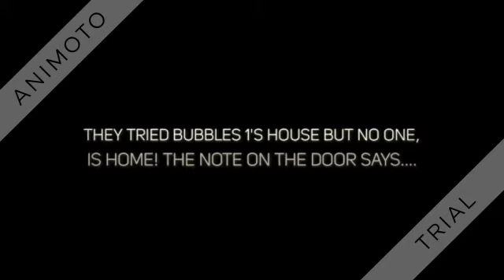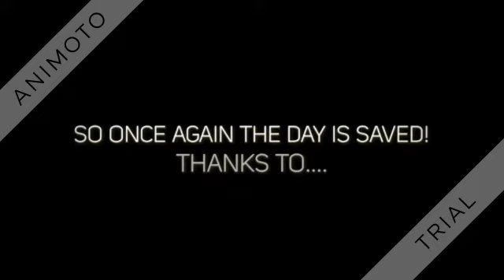BUBBLES 1 TO THE RESCUE! A 500 SUBSCRIBER SPECIAL!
WHEN TIMMY TURNER GOES ON TRAIL FOR BE THE WORST GOD KID EVER IT'S UP TO BUBBLES 1 TO HELP HIM OUT OF TROUBLE! ENJOY THE STORY!